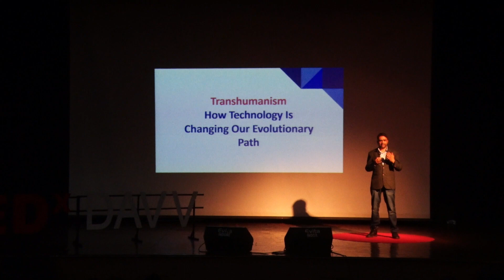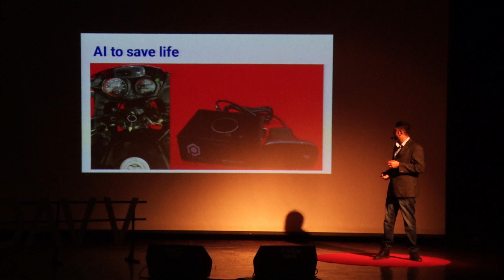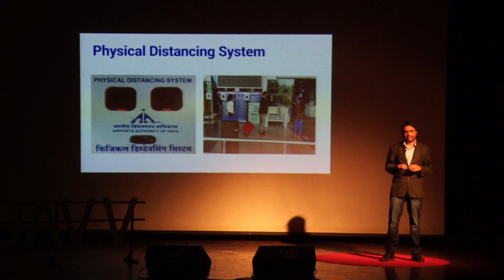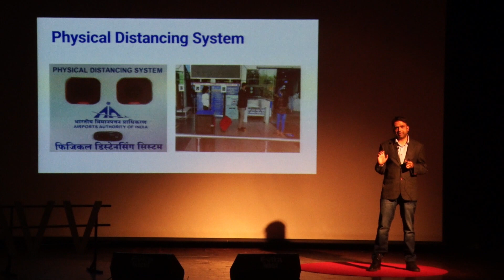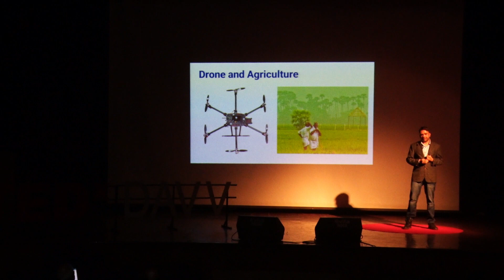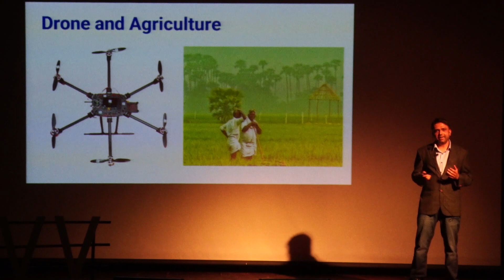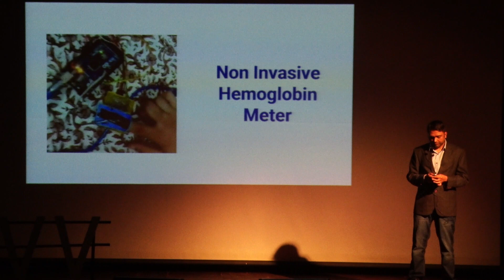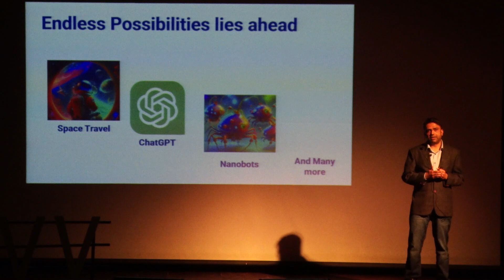Embracing Technology | Abhishek Mishra | TEDxDAVV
Abhishek explores how technology is reshaping our evolutionary journey, drawing parallels with nature's ability to adapt.

Abhishek begins by illustrating how our daily lives have transformed, from age-old practices to the modern conveniences of mixer grinders and smartphones.

Abhishek introduces some of his groundbreaking inventions that showcase how technology is simplifying our lives:
A device ensuring bike riders wear helmets for their safety.
An airport device promoting physical distancing, especially during the pandemic.
Innovative agricultural drones that efficiently spray pesticides, reducing health risks for workers.
He emphasizes how these inventions are not only enhancing our daily routines but also shaping our future. Abhishek is also working on a straightforward Hemoglobin Meter, a potential lifesaver, especially for women in smaller areas.

In a rapidly changing world, Abhishek encourages us to embrace technology's potential. He shares examples like ChatGPT, nanobots, and space travel, inspiring us to become solution providers and contribute to a brighter future.
Join us for this thought-provoking TEDxDAVV talk by Abhishek Mishra, where technology, innovation, and inventive solutions are redefining our lives and the way we evolve.
 CTO and Co-founder at Pisarv Technology

Abhishek Mishra captivated the audience with his talk on "Transhumanism" and how technology is reshaping the evolutionary path of humanity. This talk was given at a TEDx event using the TED conference format but independently organized by a local community.